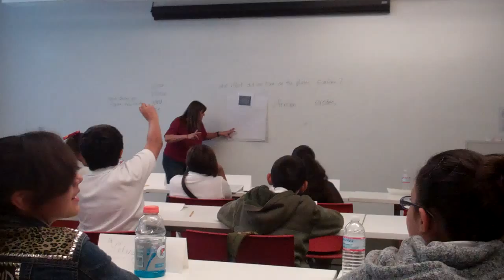HSC Acosta Landforms2